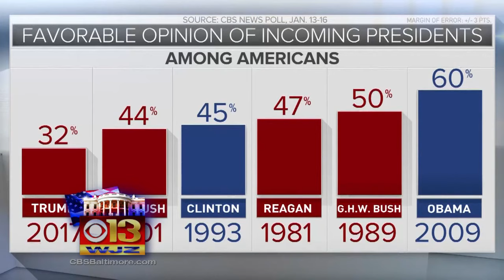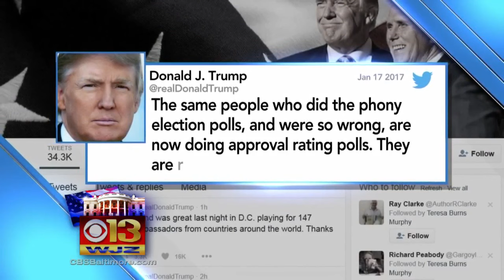Donald Trump Has Lowest Approval Rating Ever for an Incoming President